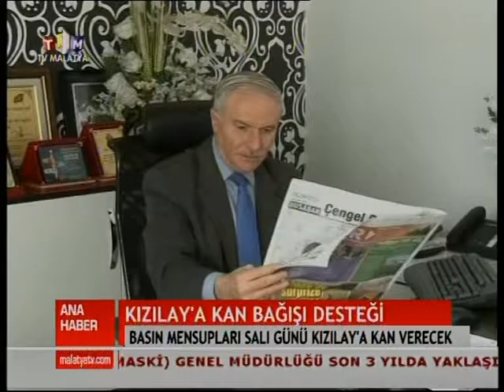TV MALATYA ANA HABER BÜLTENİ 23 OCAK 2017 PAZARTESİ